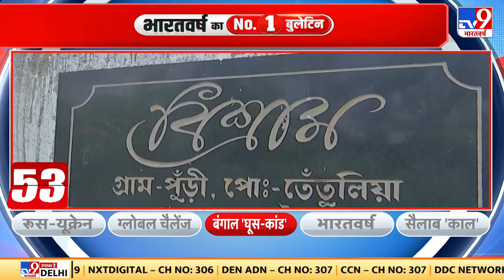Partha Chatterjee के गांव में 20 बीघे जमीन में बने फार्म हाउस में हुई चोरी,क्या है पूरा मामला जानिए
पार्थ चटर्जी के गाँव में 20 बीघे ज़मीन में बने फार्म हाउस में चोरों ने दो दिन पहले दिन दहाड़े हाथ साफ़ कर दिया। दो गाड़ियों में आए चोरों ने गेट का ताला और घर का ताला तोड़कर चोरी की। आस पास के लोगों ने जब लोगों ने रोका तो चोरों ने उन्हें ईडी का अधिकारी बता कर चुप करा दिया और आराम से चोरी करके वापस चल गए। चोर अपने साथ दो बड़े बैग और बक्से लेकर गए।  ईडी को शक है कि पार्थ ने अपने बाक़ी घरों की तरह यहाँ मनी बड़ी मात्रा में नक़दी रखी थी जिस पर चोरों ने हाथ साफ़ किया है।  ईडी इस बात की भी जाँच कर रही है की ये लोग पार्थ के लोग थे या चोर। इनके गाँव साउथ 24 परगना से वाक थ्रू किया है उस घर को दिखाते हुए जहां चोरी हुई है.
Thieves cleaned their hands two days ago in a farm house built on 20 bighas of land in Partha Chatterjee's village. The thieves who came in two vehicles broke the lock of the gate and the lock of the house and stole it. When the people stopped by the people around, the thieves silenced him by telling him to be an ED officer and went back after stealing comfortably. The thieves took two big bags and boxes with them. The ED suspects that Parth, like the rest of his house, had kept a large amount of money here, on which the thieves have siphoned off.